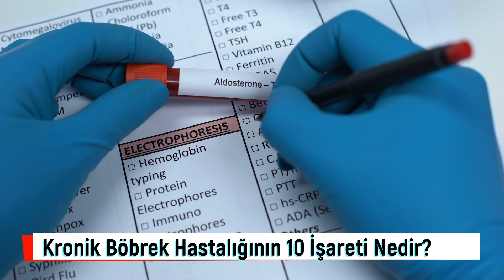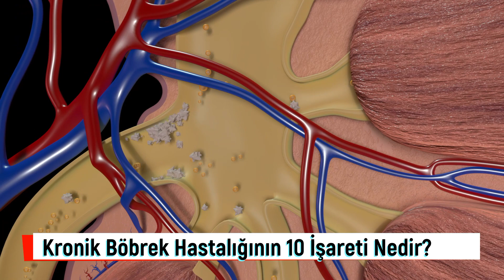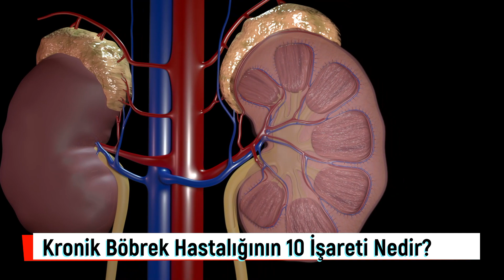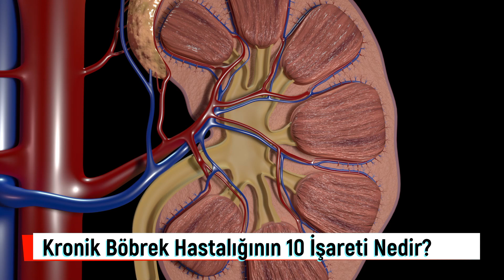Kronik Böbrek Hastalığının 10 İşareti! Kronik böbrek hastalığı nedir?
Pek çok ülkede olduğu gibi ülkemizde de çoğu yetişkin, kronik böbrek hastası olduğunun farkına varmadan yaşamına devam ediyor. Kronik böbrek hastalığının çeşitli fiziksel belirtileri olmakla birlikte, kişiler çoğu zaman bu belirtileri farklı durumlara yorarlar. Ayrıca kronik böbrek hastalığı olanlar, hastalığın belirtilerini ancak son evrelere doğru, böbrek işlevleri azalmaya başladığında veya idrarda yüksek miktarda protein görüldüğünde fark etmeye eğilimlidirler. Bu nedenledir ki, hastaların sadece % 10’u kronik böbrek hastası olduklarının bilincindedirler. Peki kronik böbrek hastalığı nedir? Kronik Böbrek Hastalığının 10 İşareti nedir?

00:00 Kronik böbrek hastalığı nedir?
01:20 Kronik böbrek hastalığının 10 işareti